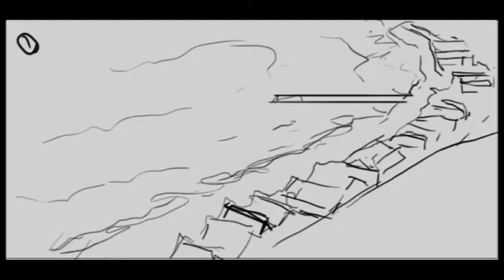What Goes Around... (Animatic for CT4NAR)